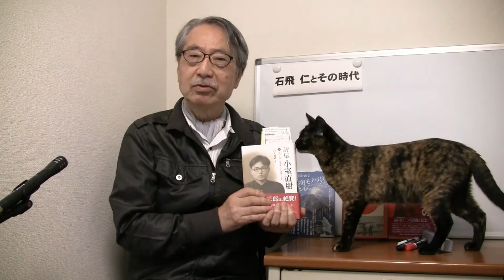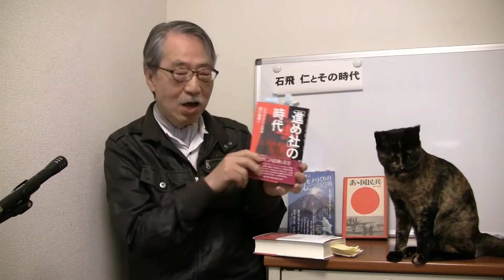石飛仁とその時代 プロローグ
女性自身の人気ページ「シリーズ人間」を30年にわたり取材してきた記録作家石飛仁のここだけの話　ご期待下さい

【石飛　仁（いしとび　じん）プロフィール】
記録作家
東京東アジア文化交流会 事実の劇場劇団不死鳥 主宰
（七月一日花岡事件慰霊供養の集い 代表）
縄文出雲スサノヲ研究会（西新橋一丁目白陽社内）
（社団）国際善隣協会講演委員（新橋一丁目　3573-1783）

1942年８月1日生まれ。（本名：樋口仁一）
島根県雲南市三刀屋出身。駒沢大学文学部国文学科卒。
劇団「青俳」「現代人劇場」など小劇場運動で活動後、1971年よりルポライターに。
「女性自身」 シリーズ人間班記者を30年続ける。
1972年より「花岡事件」（四万人中国人強制連行）発掘に取り組み、1984年２月17日企業交渉と事実の劇場運動を開始。
天津に二千余の遺骨を発見、天津政府と協約調印。
人物ルポに長け、主な著書に「夢の砂漠」「魅せられてフリークス（共著）」「風の使者ゼノ」「中国人強制連行の記録」「花岡事件『鹿島交渉』の軌跡」等多数。

【石飛仁著制作物一覧】
　　題　名 　　　　　　著　者　 出版社 　　　　定価 　初版年月日
中国人強制連行の記録 石飛仁 　　太平出版社 　　1,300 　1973/7/10
魅せられてフリークス 石飛仁他１５名 秀英書房 1,800 1982/3/11
レキ君の北斗七星学級 成田敬子 徳間書店 　　1,200 1982/4/30
風の使者ゼノ神父 　　石飛仁 　　講談社 　　　　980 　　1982/6/3
讃歌ドキュメント出産 恒友出版特別取材班編 恒友出版 1,600 1983/6/1
夢の砂漠 　　　　　　石飛仁 　　佐川出版 　　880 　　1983/12/25
迷走 　　　　　　　　石飛仁・竹田遼 経林書房 1,200 1985/12/25
悪魔の証明 　　　　　　石飛仁　 経林書房 　　1,500 1987/5/1
人間の記録’88 人間の記録編集委員会編著 二期出版 1,200 1988/7/2
自然が体に優しいだから私は野菜党 石飛仁 農文協 1,340 1990/5/1
娘・松坂慶子への遺言 松坂英明・つね子 光文社 1,500 1993/4/25
青年よ侵略の銃を取るな 塚越正男 制作青年委員会 1,500 1994/8/7
花岡事件 　　　　　　石飛仁 　現代書館 　　　　1,200 1996/10/15
愛が引き裂かれたとき 石飛仁・高橋幸春 解放出版社 1,800 1996/10/15
中国人強制連行の記録 石飛仁 　三一書房 　　　　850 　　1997/6/30
特殊諜報員 ウィリアム・B・シンプソン 現代書館 2,500 1998/8/15
魂の教育 　　　　　　石飛仁 　東林出版社　　 1,300 1998/10/19
風の使者ゼノ 　　　　石飛仁 　自然食通信 　　2,000 1998/11/25
座長　誠 　　　　　　松井誠 　光文社 　　　　1,500 1999/4/30
蘇れ古代出雲よ 　　　　石飛仁 　新泉社  　　2,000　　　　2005/9/1
花岡事件「鹿島交渉」の軌跡 石飛仁 彩流社  　　3,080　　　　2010/5/20
花岡事件「秋田裁判記録」 石飛仁・金子博文 彩流社 19,000 2010/8/31